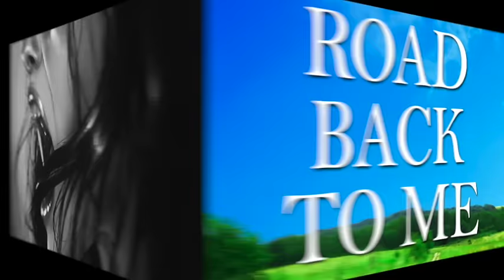Codependency Recovery--Introduction To The Road Back To Me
The secret pain of codependents is not always visible. In fact, codependents don't even recognize the pain they are in. They are too busy worrying about everyone else's pain.

The codependent truth is, childhood emotional neglect and abuse, is the cause of codependency.  Even the best parents can fail at making their child feel psychologically seen.  The problem is, we the codependents, who have been brainwashed to worry about what others think about them, have also been taught that there is something wrong with us.

The aim of this video is to help heal the shame that keeps so many of us stuck, and to offer hope to all those codependents out there who may be close to giving up on believing Self love is possible.

Lisa A. Romano is a Breakthrough Life Coach who specializes in helping people heal their childhood programming. If you have been raised by alcoholics, narcissists, or if you are struggling with codependency, and have been attracting narcissists into your life these videos will help you unravel the dysfunctional beliefs that are holding you back.

To book a coaching session or discuss packages please contact;